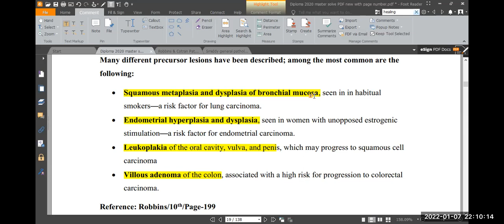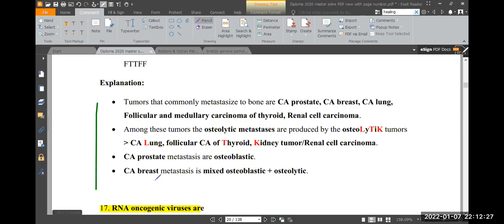Bone metastasis (Causes of osteolytic vs osteoblastic vs mixed metastatis)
This is a ultra-rapid summary of the topic bone metastasis with the morphological types and primary site association.